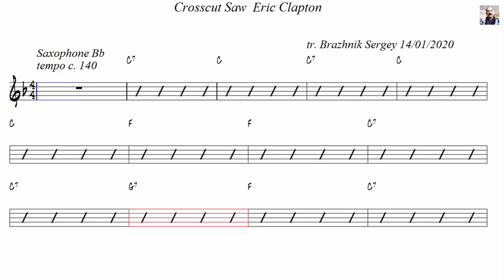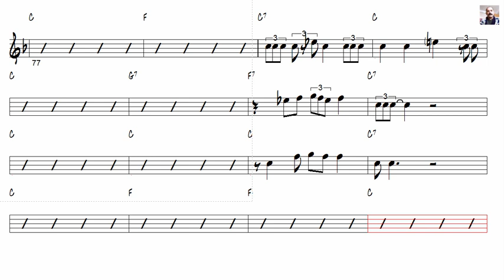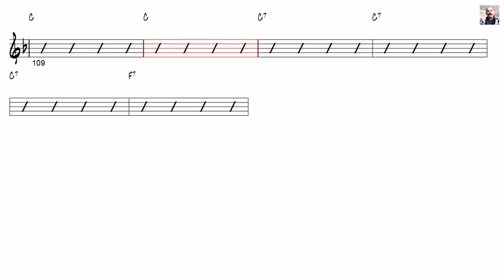Crosscut Saw Eric Clapton Tenor Sax